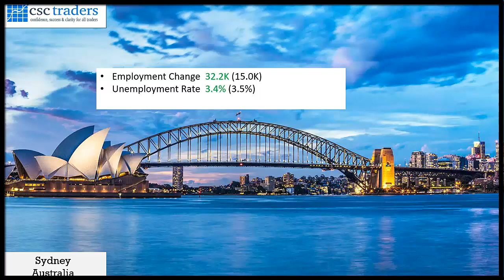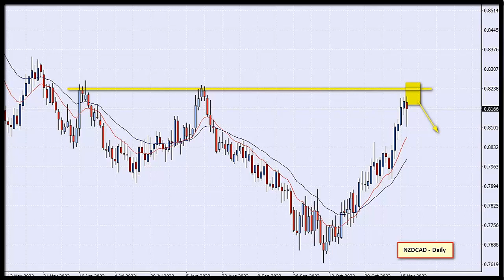The Daily Call with Cristian Moreno Nov 18 2022